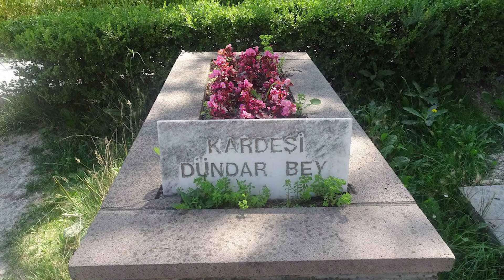Who was Saltuk Alp? Real History of Saltuk Alp? Kuruluş Osman - Episode 50 Trailer 2